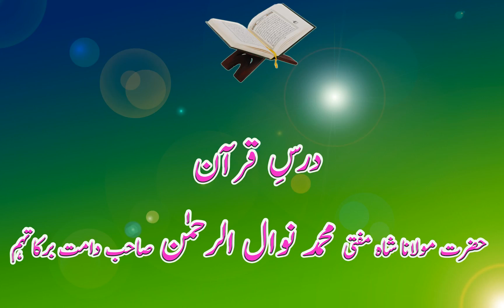Mufti Sahab - Ramadan 2006 Tafseer - Surah An-Nisa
Tafseer e Quran By Mawlana Shah Mohammed Mufti Nawal ur Rahman Sahab Damat Barkatuhum for more lectures